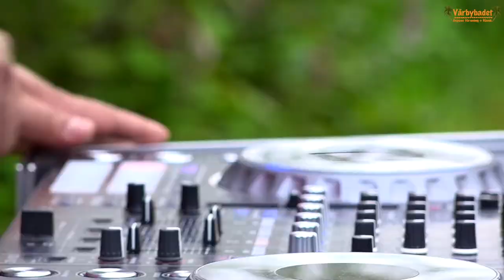Vårbybadet - Afrobeat workshop & DJ Walter Kuba